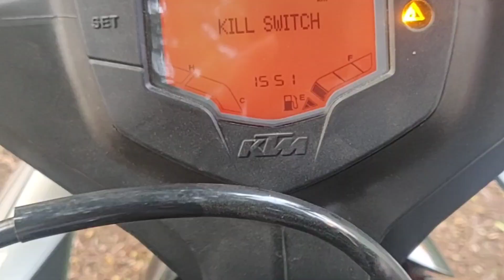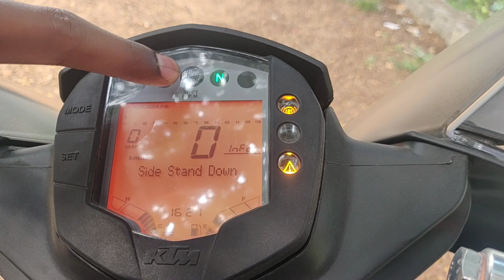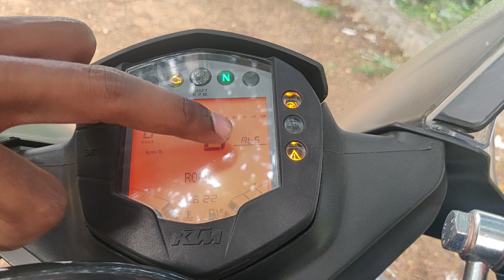Salem 1st RC390 Full specifications review in Tamil || BS6|| Metalic Sliver Edition#ktm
(Use Headphones for Better High quality) 🙏

Eshu stunter ID

Praga rocky ID